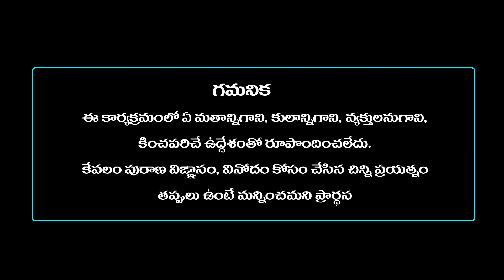Unraveling the Dark Secrets of Mahabharatham Aadiparvam 7మహాభారతం ఆది పర్వము 7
In this video, we're going to take a look at the mysterious Mahabharatham Aadiparvam 7, aka Devayani. This story is full of dark secrets and hidden meanings, and we'll explore everything that's happening in it.

If you're a fan of Mahabharatha yayathi, then this video is for you! We'll peel back the layers of this epic story and uncover the secrets that only the experts know. This is a must-watch video for Mahabharatha fans of all levels of understanding!
In this video, we'll be discussing the Mahabharatha Yayathi, or the story about the dark secrets of Mahabharatha. We'll be talking about Devayani, Sarmista, and the rest of the characters in this epic story.If you're interested in Indian mythology or you just want to learn more about the story of Mahabharatha, then this video is for you! We'll be discussing the hidden secrets of this ancient epic story, and you'll never look at Mahabharatha the same way again!In this video, we'll be discussing the Dark Secrets of Mahabharatham Aadiparvam 7మహాభారతం ఆది పర్వము 7. This is an interesting story about how Devayani and Sarmista were together.If you're a fan of Indian mythology, then you'll want to watch this video! We'll be discussing the Dark Secrets of Mahabharatham Aadiparvam

7#unveiling Mahabahratham: The Epic Story You Never Knewమహాభారతం హిందువులకు పంచమ వేదముగా పరిగణించబడే భారత ఇతిహాసము. సాహిత్య చరిత్ర (History of Epic Literature) పక్రారం మహాభారత కావ్యము వేద కాలం తర్వాత, అనగా సుమారు 4000 సామాన్య శకానికి పూర్వం. లో దేవనాగరి భాష అనబడిన సంస్కృతం భాషలో రచించబడినది మహాభారత మహాకావ్యాన్ని వేదవ్యాసుడు చెప్పగా గణపతి రచించాడని హిందువుల నమ్మకం. 18 పర్వములతో, లక్ష శ్లోకములతో (74,000 పద్యములతో లేక సుమారు 18 లక్షల పదములతో) ప్రపంచము లోని అతి పెద్ద పద్య కావ్యములలో ఒకటిగా అలరారుచున్నది. ఈ మహా కావ్యాన్ని 14వ శతాబ్దంలో కవిత్రయముగా పేరు పొందిన నన్నయ, తిక్కన, ఎర్రన (ఎఱ్ఱాప్రగడ) లు తెలుగు లోకి అనువదించారుఈ భాగమునందు దేవయాని యయాతి శర్మిష్ఠల విశేషాలు వర్ణించబడ్డాయి.